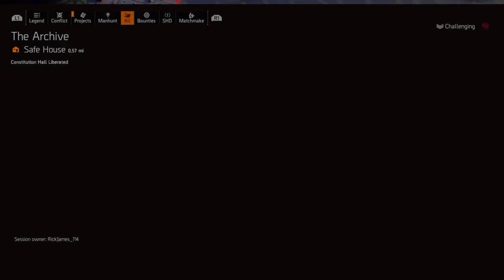Tom Clancy's The Division® 2_20230530222013